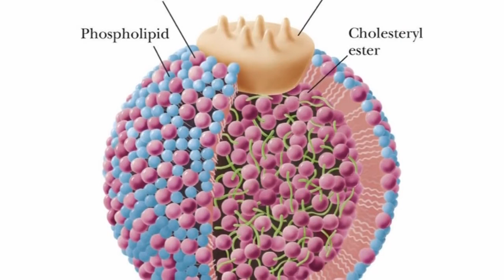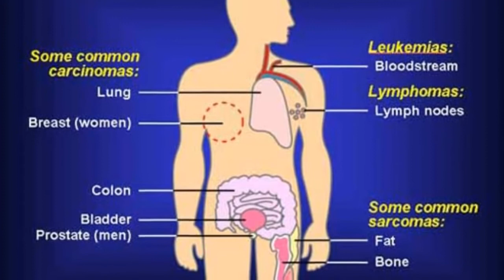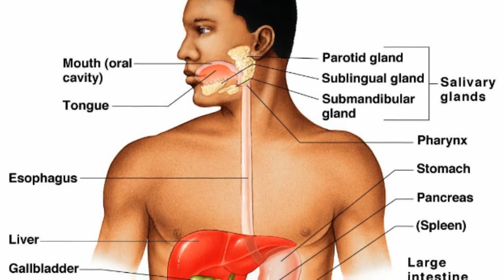कच्चा प्याज खायें और पलंग पर धूम मचायें Onion Benefits For Hair Raw Onions In Hindi For Men